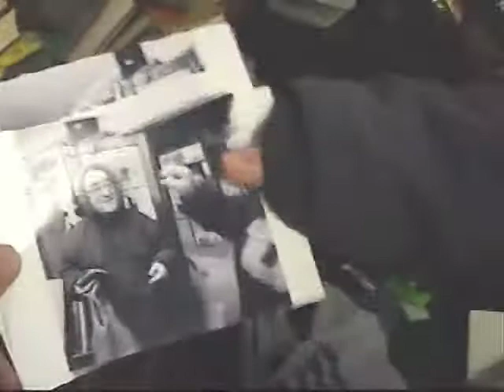Tiny Bubbles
Neil pops in with his Nintendo Ds machine ...and surprises us all with a rendition of 'Tiny Bubbles'